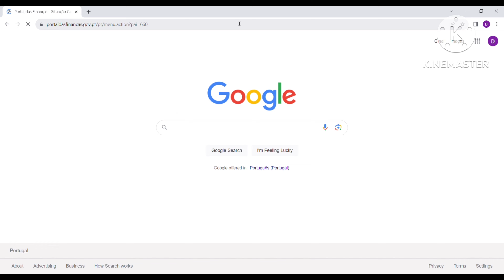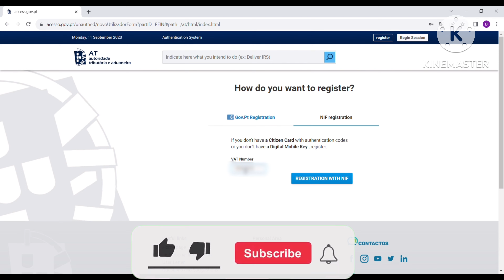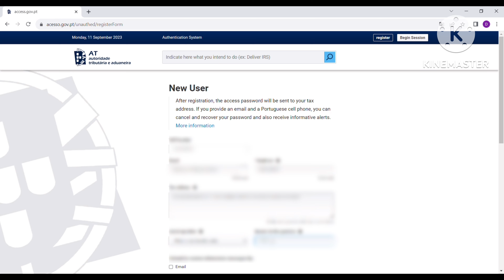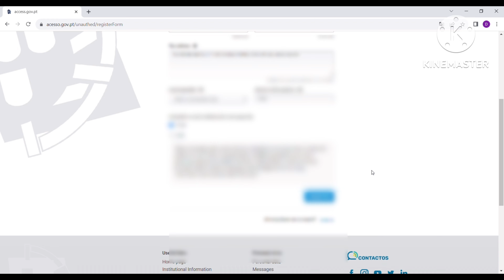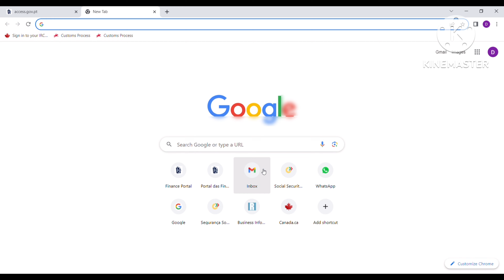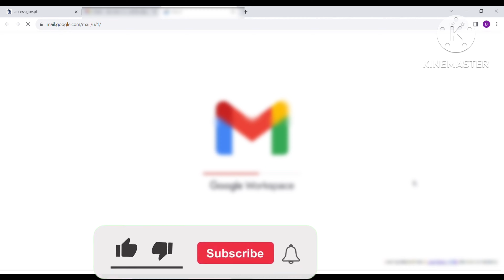How To Apply Finance Password Online || Apply NIFF Password in few Minutes from your Home